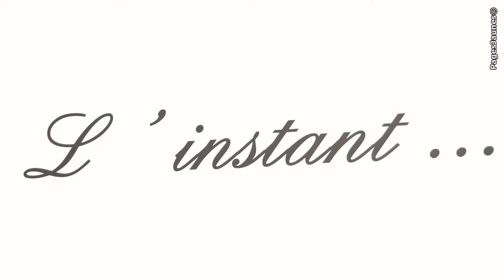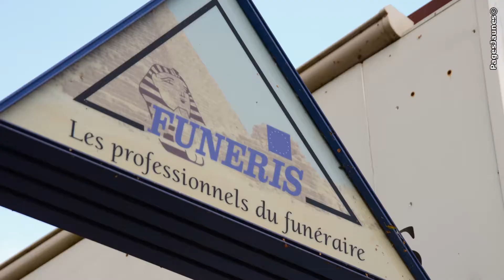Pompes Funèbres Chalumeau à Bonnat, Aigurande, Chatelus-Malvaleix et Genouillac.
Les Pompes Funèbres Chalumeau à Bonnat, Aigurande, Chatelus-Malvaleix et Genouillac vous accompagnent avant, pendant et après les obsèques. Entretien de sépultures, contrats de prévoyance avec le réseau Funéris. Transport de corps en France et en Europe.